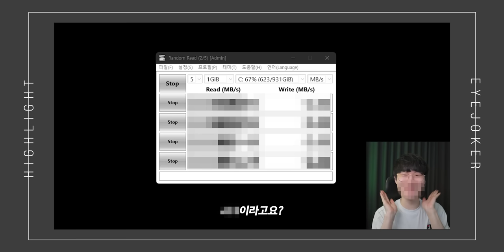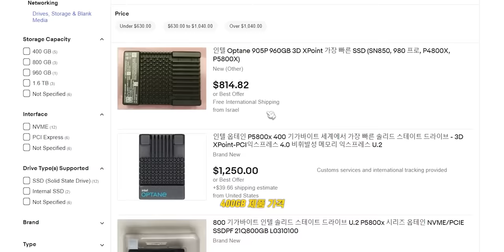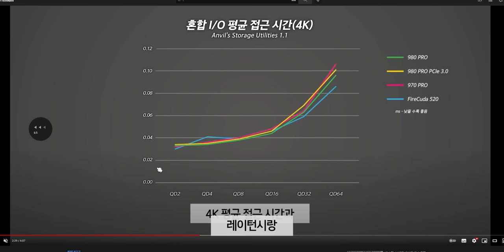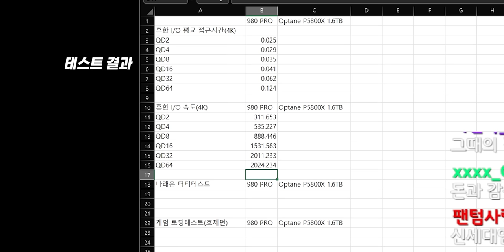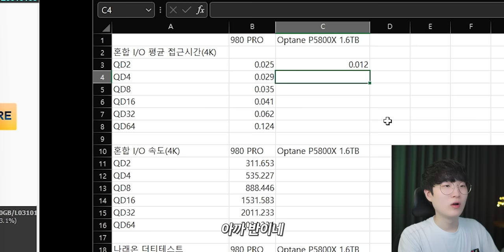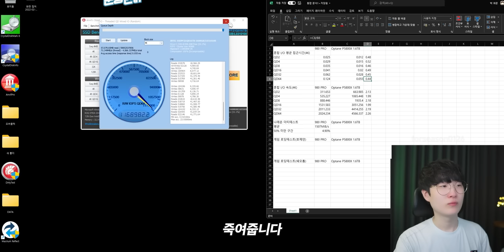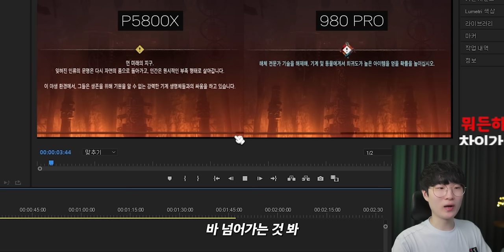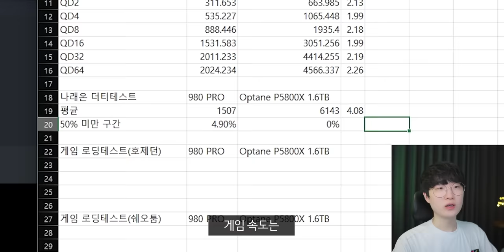끝판왕 컴퓨터 본체보다 비싼 SSD를 사봤습니다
▶ 스펙
제품명 : 인텔 p5800x
가격 : 500만원